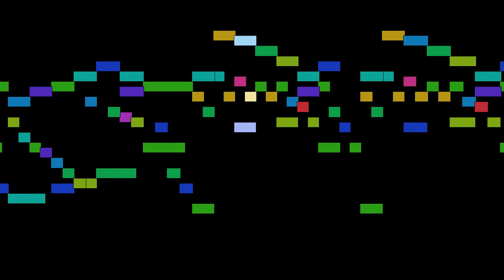Robert Schumann - Bittendes Kind, in D major, Kinderszenen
Bittendes Kind, in D major, from Kinderszenen, Op. 15, by Robert Schumann, with animated score.